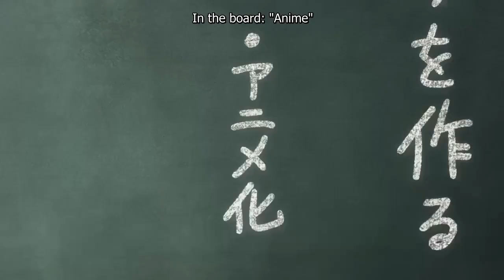Gintama: 3-nen Z-gumi Ginpachi-sensei - Official Anime Trailer - English Sub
► Genres: Action, Comedy, Sci-Fi